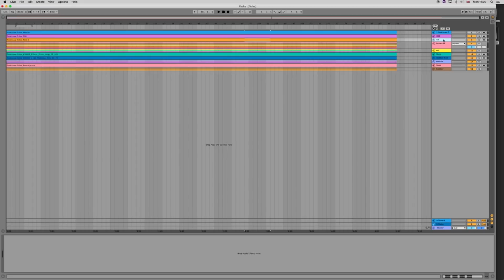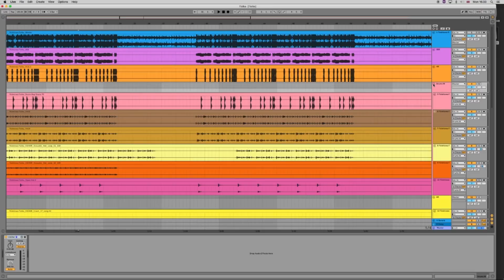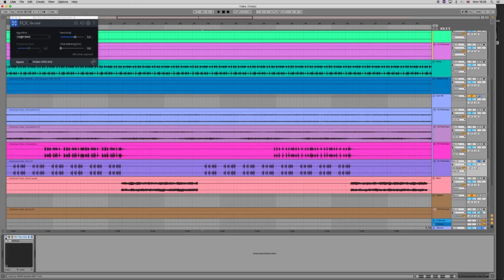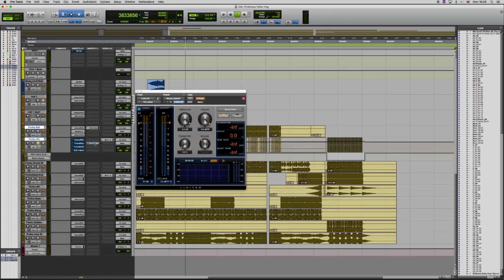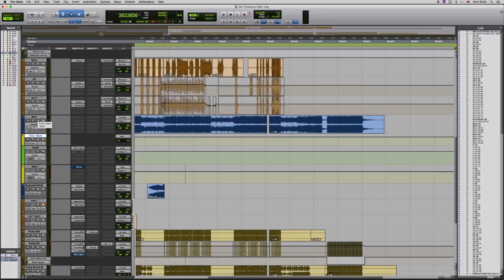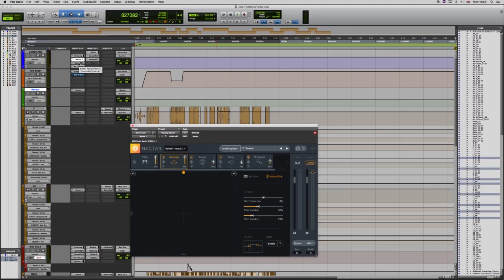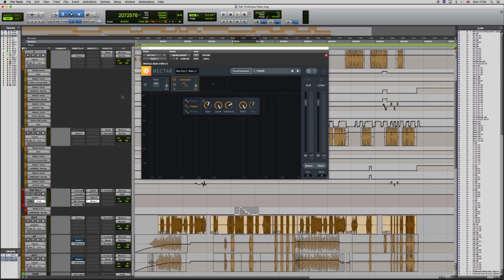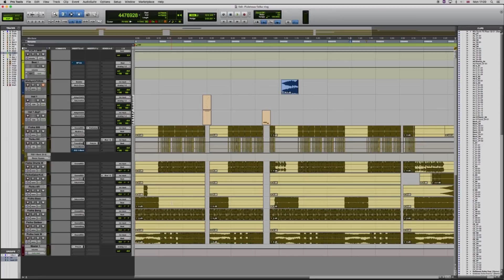Jak Miksować KOZE - "Fioletowa Fiolka" (Opis Procesu by Augustyn) bit + wokale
ELUWA. To nie jest tutorial (!)

w tym filmie streszczam jedynie jak przebiega proces miksowania jednego z utworów z nowej płyty Kozy (bez masteringu)
To jest osobisty workflow wypracowany przez ostatnie pare lat i nie każdy inżynier koniecznie zrobiłby to w ten sam sposób. Nie nauczysz się tu konkretnie jak czyścić werble albo miksować 808 ze stopą ale jeżeli moje patostreamy producenckie sie przyjmą to będe na pewno wrzucał więcej takich filmików gdzie pokaże wam jak sie rzeczy ładnie. Ten film ma na celu spojrzenie szerszym kątem na proces pracy nad mixem, z racji tego że workflow, budowanie sesji i organizacja pracy nad takim projektem jest dość istotna w kontekście jego ewentualnego sukcesu (lub porażki jak w tym przypadku XD). Zachęcam do próbowania swoich sił, zadawajcie mi dużo pytań, powiedzcie czego chcielibyście sie nauczyć następnym razem i dajcie nam dużo pieniędzy.

Piona

Copyright Augustyn 2019